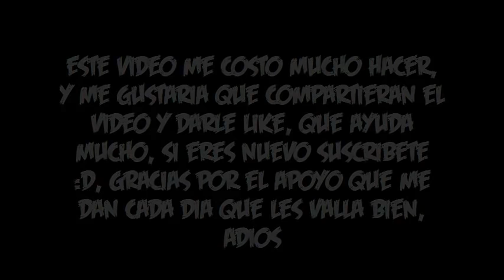Todos los Minijuegos de FNAF 4 en Minecraft - Animación Minecraft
►¡Apoya el contenido donando! ¡Estaré muy agradecido!